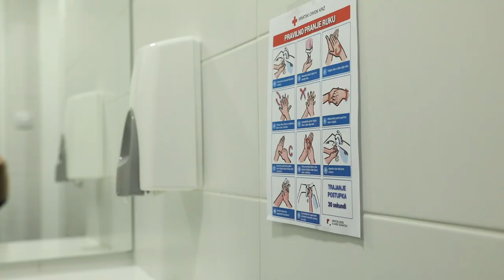Kako pravilno prati ruke / Wash Your Hands the Right Way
Ispravan postupak pranja ruku tekućim sapunom i vodom.